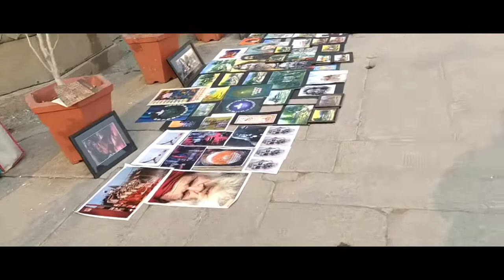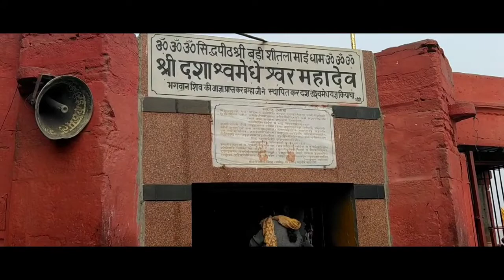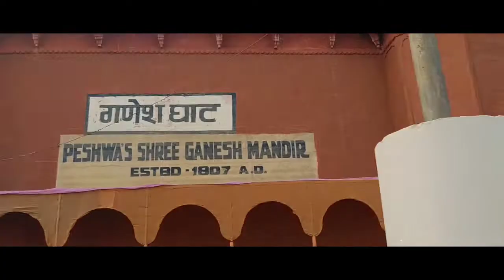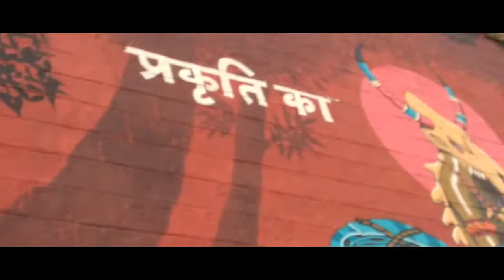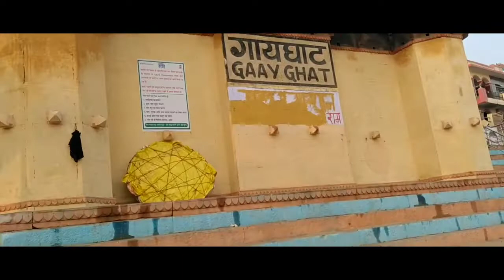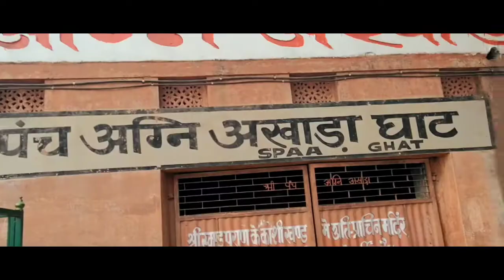बनारस के गंगा घाट|PART-2 (ULTIMATE BANARAS) ASSI GHAT TO RAJGHAT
Hi ..amazing ghat of ganga, assi ghat, Manikarnika ghat ,KASHI KARWAT is great temple,over all nice place ,Holi river ganga.banaras is a very culturel place Holi place assighat | मणिकर्णिका घाट | ganga aarti varanasi | kashi karvat